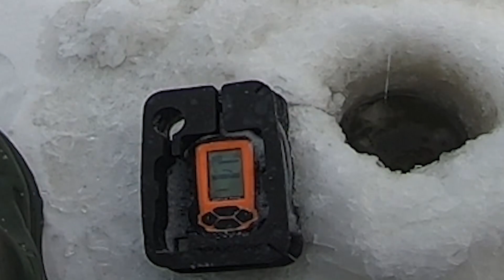Зимняя рыбалка на Ладоге. Ловля окуня на блесну. Зимняя блесна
17.01.21 Ладога.
Машина, лёд, Ладога. Не очень я люблю эту комбинацию, но вроде все довольно безопасно и без экстрима. Но это я так... Вы этого не читали!
Народу тьма, кто на чем, кто во что горазд, короче аншлаг полный.
С первых лунок рыба, правда одна, две но довольно быстро подходила. Таким макаром, до 12ти немного наковыряли. Влетали даже очень приятные карапузы. Напарник уговорил одного аж на 900гр. У меня самый, в районе полкило. После 12ти отрубило все ... В далеке стал кучковаться народ. Все ринулись туда. Ну думаю хорошо, сейчас тут успокоится немного и у нас включит. Но увы и ах, чудо не произошло. Один из знакомых экипажей выдвинулся в сторону скопления "рыбаков" и как оказалось не зря. Не доезжая толпы, удвоили и даже утроили результат.
Короче в нормальное количество рыбы я снова не попал. Кажется, стоит пересматривать свою тактику передвижения и поисков 🤷

Далеко не каждая рыбалка попадает в ютуб. А в инстаграм, каждую рыбалку скидываю какие-нибудь сторизы, можно сказать онлайн )))